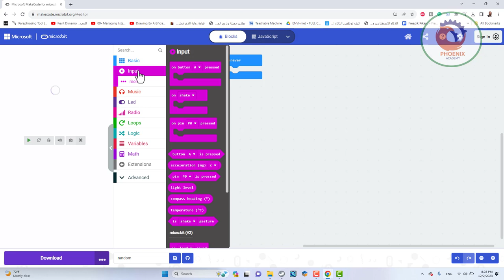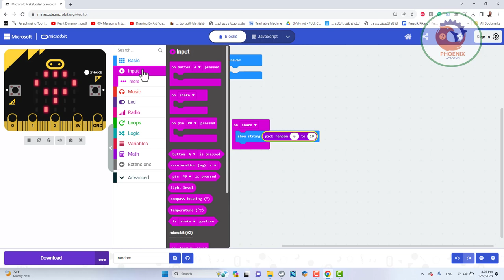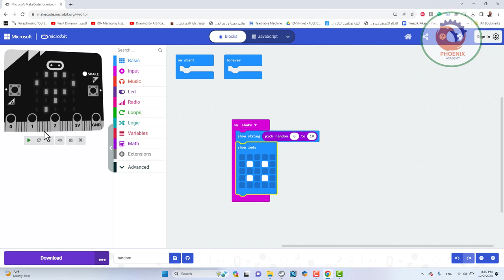makecode microbit كتابة رقم عشوائي